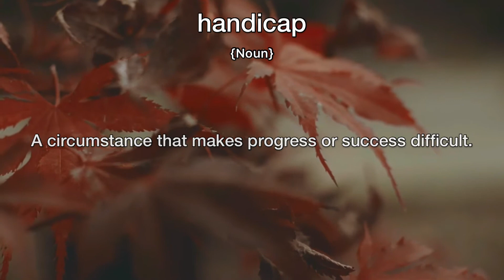Handicap Meaning | Definition of Handicap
- What is the meaning of Handicap
- What is the definition of Handicap
- How to pronounce Handicap